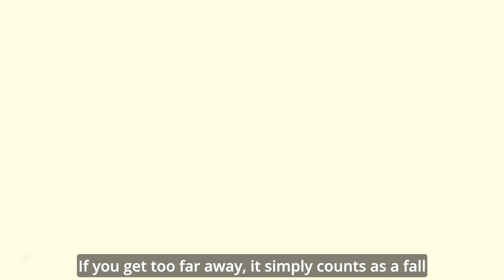Can you leave the starting Island early in Tears of the Kingdom?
I'm trying to leave the starting island, before reaching 4 hearts and opening the door.